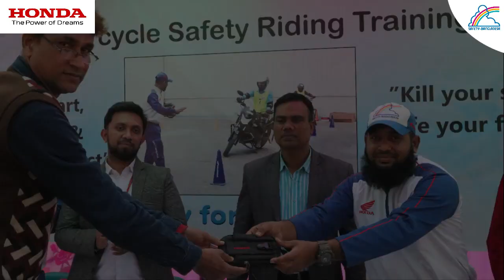শাহানাজ জামান মটরস এর উদ্যোগে মোটরসাইকেল সেফটি রাইডিং ট্রেনিং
মোটরসাইকেল রাইডারদের নিরাপদ রাইডিং প্রশিক্ষণ দেয়ার লক্ষ্যে হোন্ডা আয়োজন করে চলছে "মোটরসাইকেল সেফটি রাইডিং ট্রেনিং"
এরই ধারাবাহিকতায় গত ২৩ই জানুয়ারী ২০২৩ তারিখে কিশোরগঞ্জে পাকুন্দিয়ায় হোন্ডার ডিলার " শাহানাজ জামান মটরস " এর উদ্যোগে "পাকুন্দিয়া পাইলট হাই স্কুল মাঠে " হোন্ডা আয়োজন করেছে মোটরসাইকেল সেফটি রাইডিং ট্রেনিং।
উক্ত ট্রেনিং পরিচালনা করেন হোন্ডা মোটরস জাপান থেকে প্রশিক্ষণপ্রাপ্ত চীফ ইন্সট্রাক্টর জনাব মোঃ শহিদুল ইসলাম এবং তার টিম। উক্ত ট্রেনিংয়ে প্রধান অতিথি হিসেবে উপস্থিত ছিলেন পাকুন্দিয়া পৌরসভার প্যানেল মেয়র জনাব আসাদুজ্জামান আসাদ।
সঠিক এবং নিরাপদ বাইক রাইডিং এর জন্য নতুন নতুন পরামর্শ পেতে বাংলাদেশ হোন্ডা প্রাইভেট লিমিটেড এর ফেসবুক পেজ এবং ইউটিউব চ্যানেলে চোখ রাখুন।